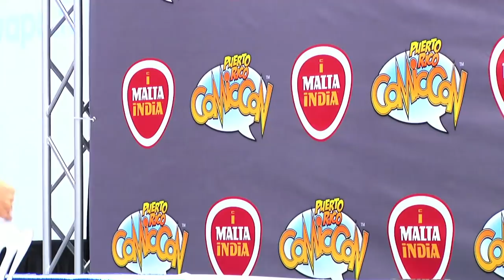Katrina Law Q&A Panel @ Puerto Rico Comic Con 2015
COMPLETE! Q&A Panel with actress Katrina Law, made famous by her roles of Nyssa al Ghul in The CW's "Arrow", & Mira in Starz Network's "Spartacus", from Puerto Rico Comic Con 2015.